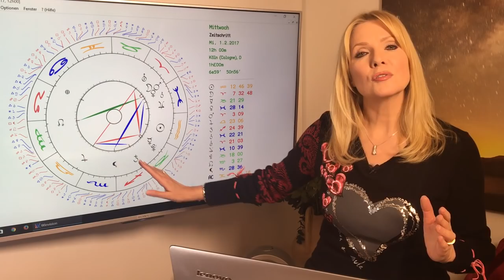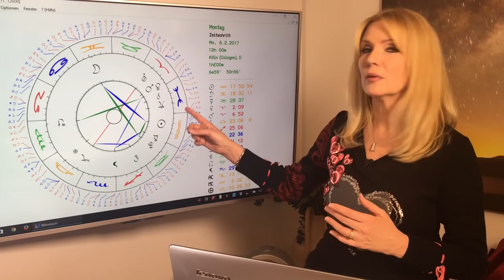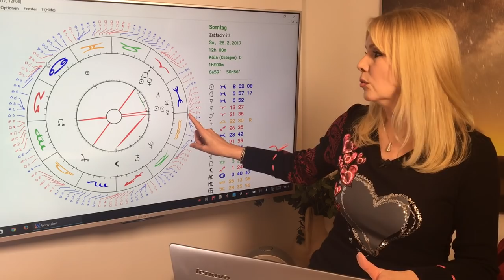Jungfrau: Liebeshoroskop im Februar 2017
Jungfrau (23.8. – 22.9.)
Spannender Monat für fest liierte Jungfrauen, ihr könnt gemeinsam neue Wege gehen und verrücktes ausprobieren. Singles haben weiterhin gute Chancen auf romantische Begegnungen.

Gern erstelle ich Euch ein persönliches Horoskop! So erreicht Ihr mich:
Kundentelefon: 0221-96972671